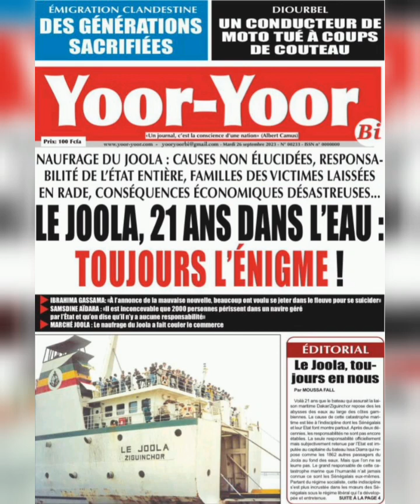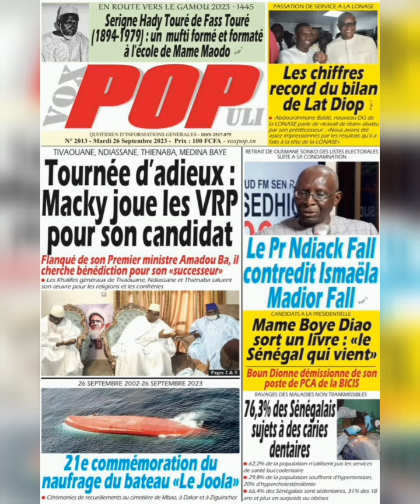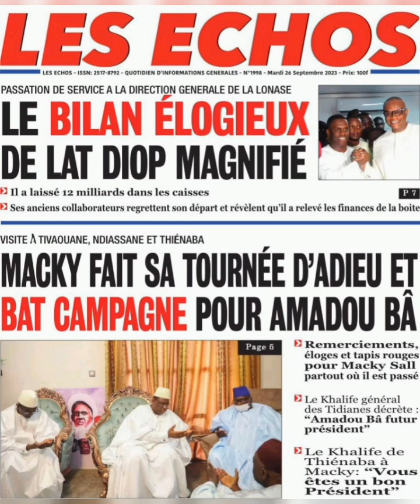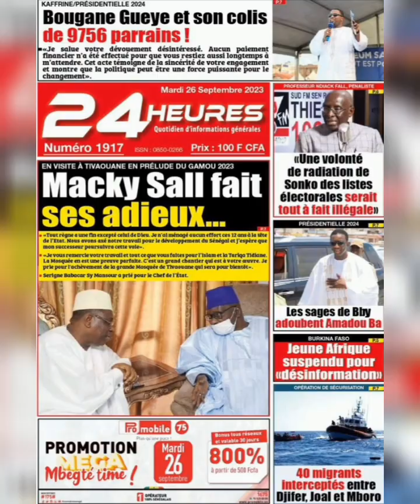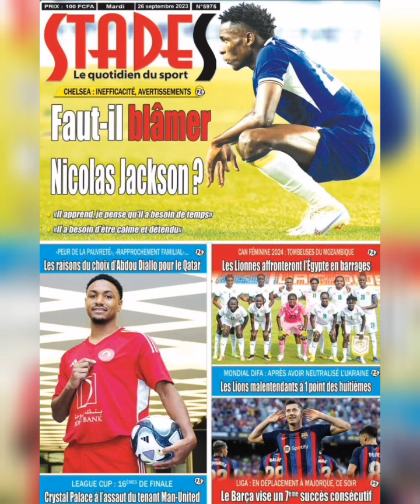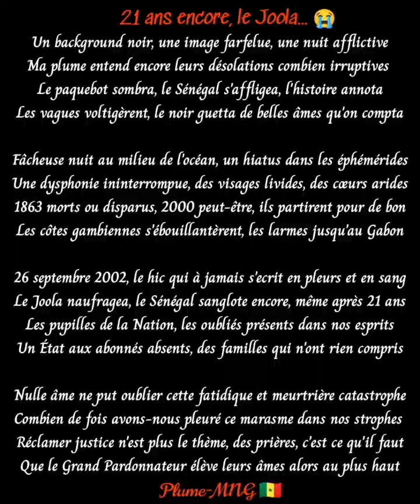Revue de presse Sénégal "Francais" du Mardi 26 septembre 2023 avec Ndeye Maréme Ndiaye SudFm